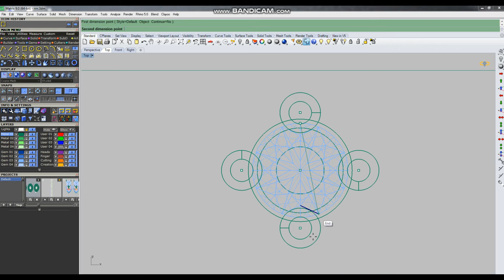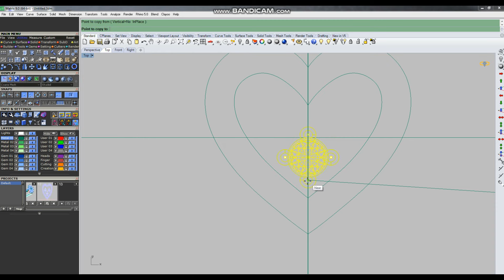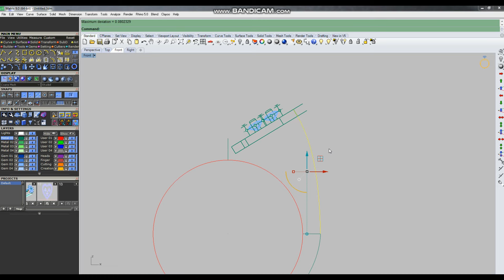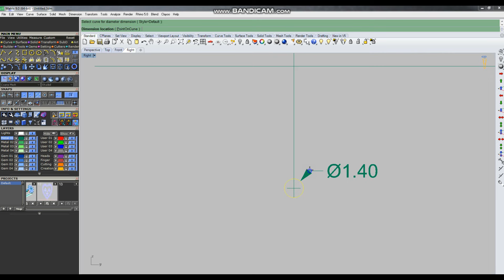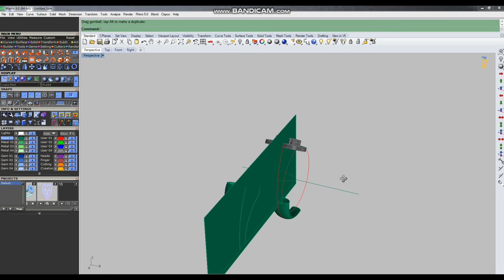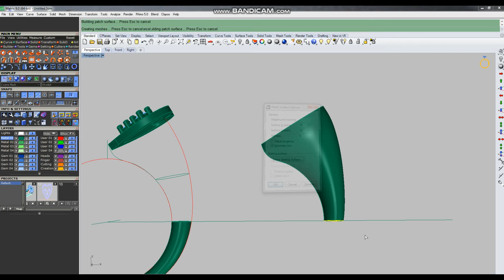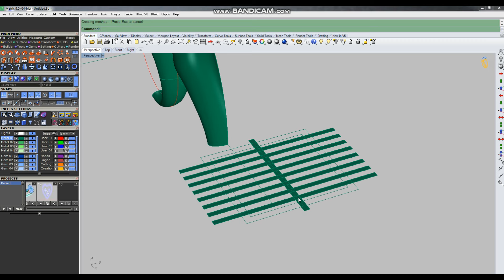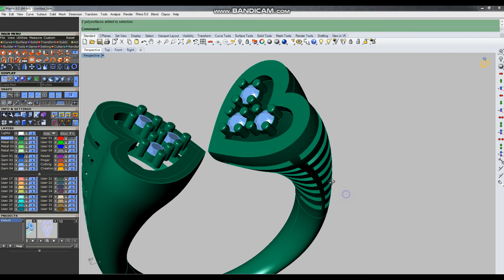Matrix 9 Dubai style Ring create tutorial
3d printing casting, Jewelry Academy, Rhino Tips And Tricks, mack a Choker / jewelry designer jewellery design course in hindi jewelry sketching,jewelry designers jewelry design tutorials jewellery design course colleges pandora bracelet technical drawing

custom jewellery,

bali Tutorial,

Necklace Tutorial

3d printing design,

3d jewelry design,

jewelry repair,

jewelry making,

personalized jewelry,

Round bali,

RHINO 6,

Matri

Arun Acharya,

fancy ring,

Turkish style

santa york,

rhinoceros 3d,

matrix 9.0,

RHINO 7,

cad design tutorial design how to make a in rhino cad

matrix gem,

tutorial about how to design drop and round thaka in rhino

matrix,

kolet matrix tutorial how to make a fine rhino

oval kolet matrix tutorial how to make a fine

rhino cad,

how to make a bali jewelry cad design tutorial this in

matrix 7,